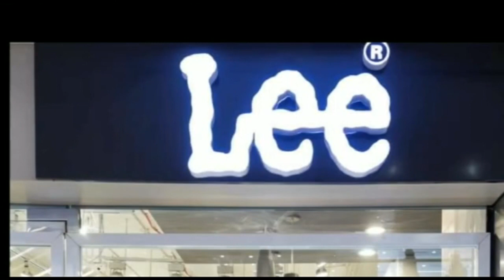दरभंगा जीएम रोड आगजनी में झुलसे भाई-बहन की मौत पर जन अधिकार पार्टी का दरभंगा बंद देखें वीडियो